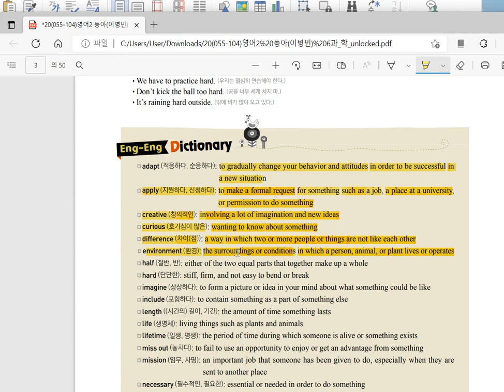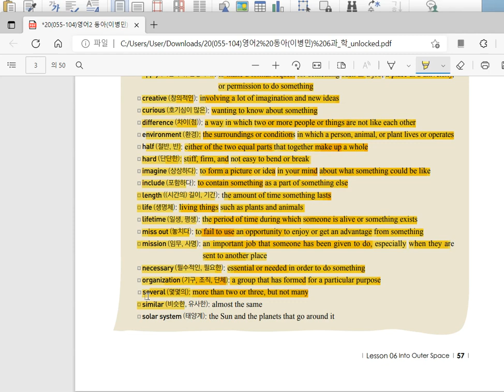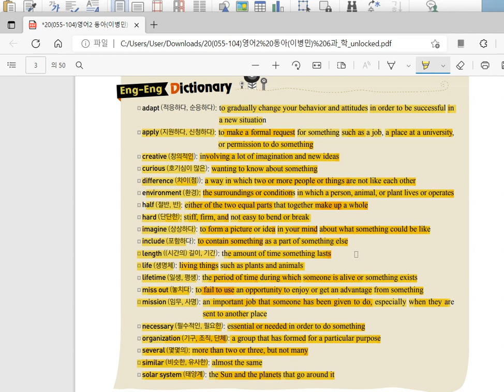중2동아(이)6과 영영어휘